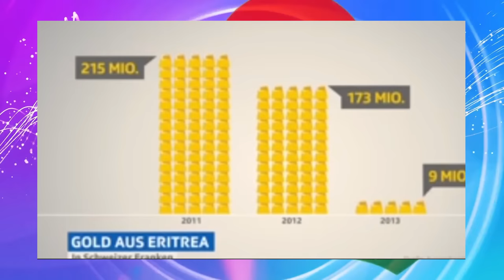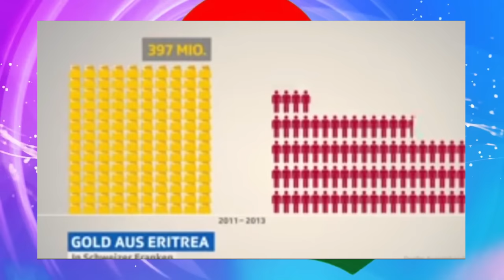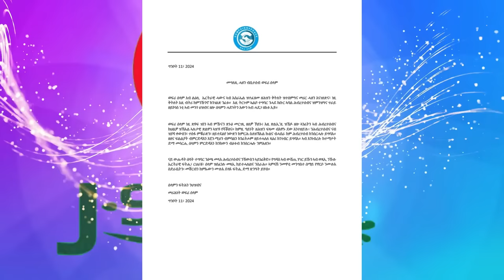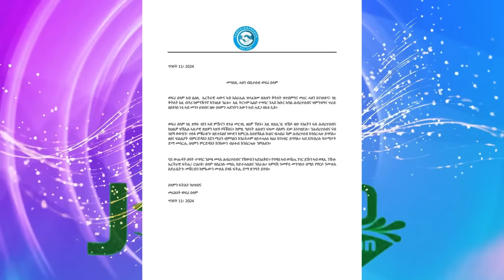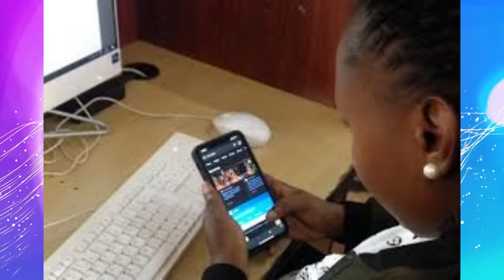Jstudio ~| "ኣብ እስራኤል ተኾሊፈ" ሻዕብያ። ህወሓትን መንግስቲ ትግራይን ግጭት። ግጭት ኣብ ደቡብ ትግራይ።